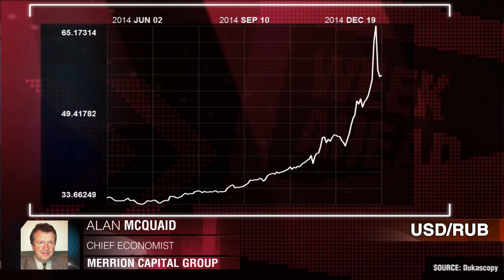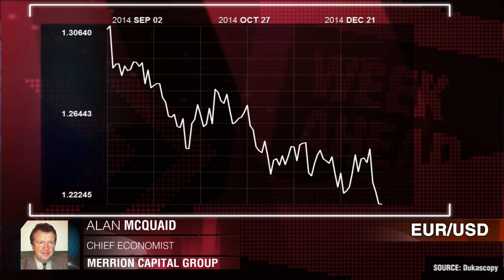Eyes On Greece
Domestic politics the main market mover in 2015 as opposed to economic fundamentals?  Alan McQuaid, Merrion Capital Group.